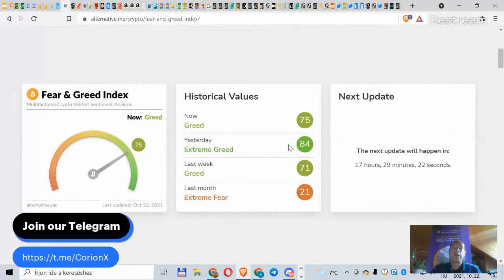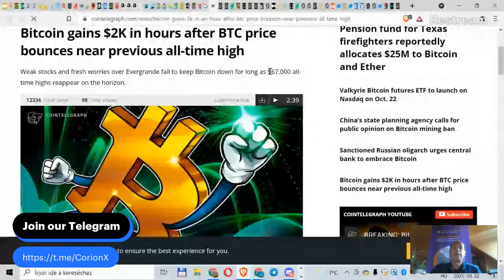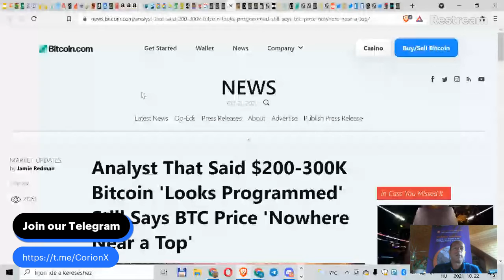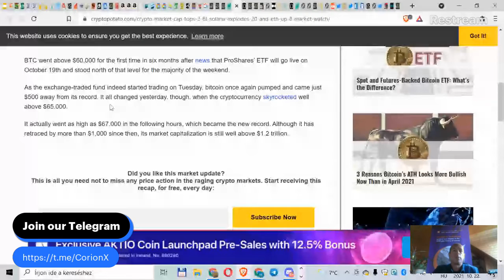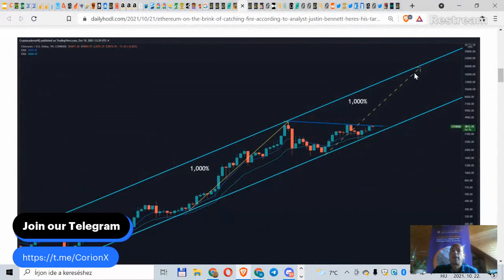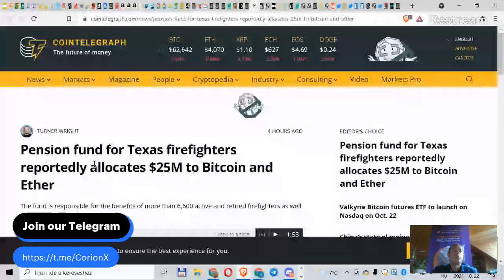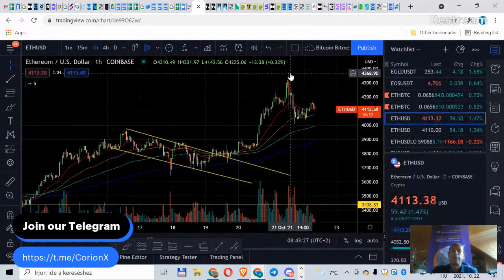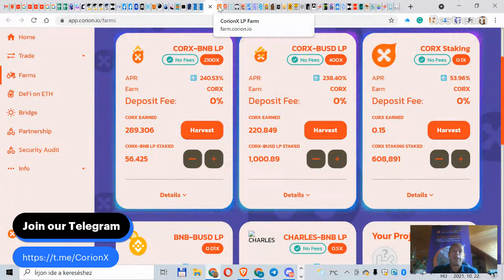Crypto News. Bitcoin Consolidating, The Bull Run Hasn't Started Yet, $2.2T Asset Manager in Crypto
Daily Crypto News. Bitcoin Consolidating, The Bull Run Hasn't Started Yet,  $2.2T Asset Manager Enters, Peter Thiel Underinvested in Bitcoin, TechDev: Bitcoin to Programmed to $200-300k, Altcoins Catching Up